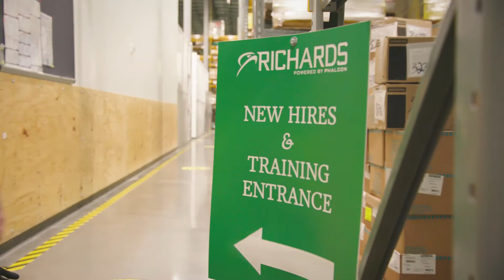The Life Cycle of an Electrician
Electricians play a major role in every aspect of our life. What level of education do you need? What skills should you have? Why are the trades the perfect career path to enter into right now? How can you advance through an electrical career? All will be answered in the newest episode from Build Your Path. We also go on-site at JE Richards to understand why a career as an electrician is worth considering.

*This video talks about the pathway to becoming a Union electrician, which is just one apprenticeship opportunity in Maryland. Other apprenticeship opportunities include Independent Electrical Contractors, Associated Builders and Contractors and your local community college or trade school.*

0:00 Introduction
0:37 Sponsor Highlight (The Electrical Alliance)
1:26 The Apprentice (Che'Maiah)
3:54 The Journeyman (Brian)
5:27 The Master (Chad)
6:22 Wrap-Up
6:48 Outro